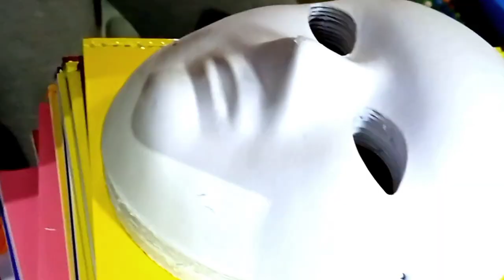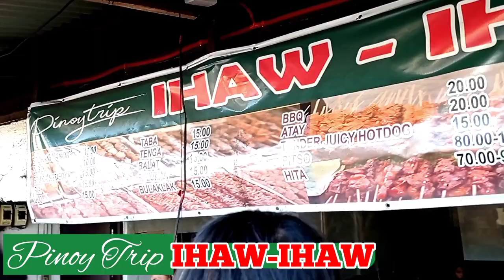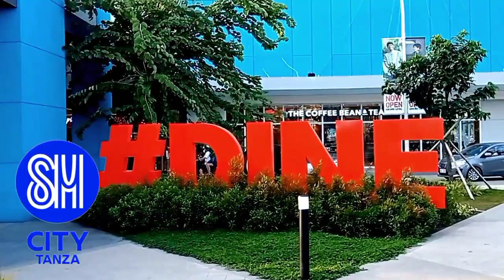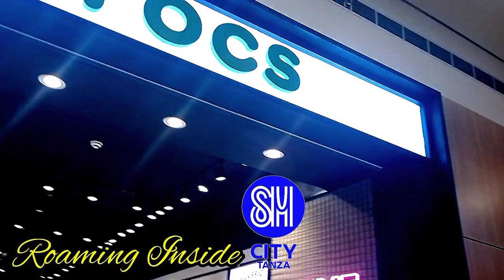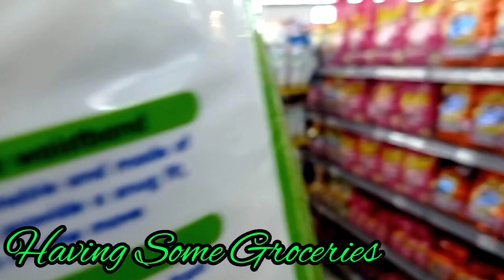City Life In The Town Of TANZA, CAVITE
In this video, the viewers are provided a chance to have a glimpse of the progressive town of TANZA, CAVITE, Philippines. Shown here are the various business establishments that are famous in the cities all over the country making the people experience city life in this part of Southern Luzon without traveling far to Metro Manila.It is also shown here the huge municipal hall proving and serves as a show window of the vast development of the municipality and manifestation of the good governance of its leaders.This is a very informative video for everyone to enjoy.